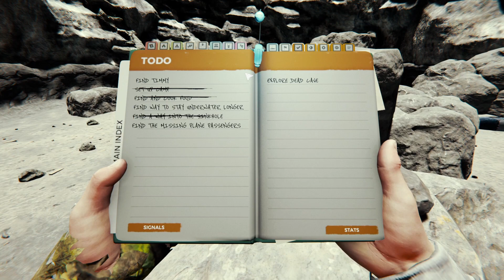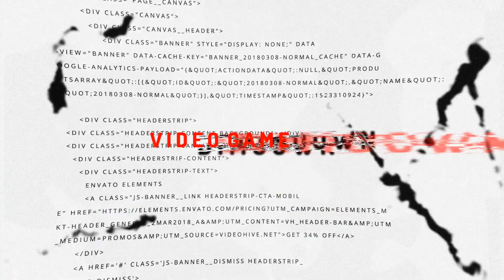لتس پلی کامل بازی د فارست : گودال جهنمی ☠ The Forest Let's Play Part 2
لتس پلی کامل بازی د فارست قسمت دوم - گودال جهنمی

The Forest Let's Play Part 2 ☠️

Thanks.

Social Medias ⬇️
شبکه‌های اجتماعی ⬇️